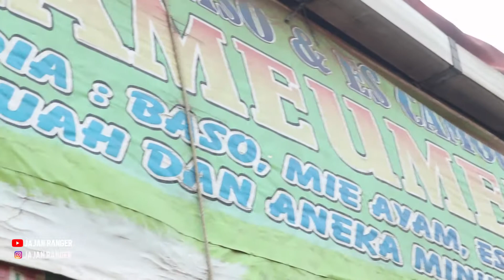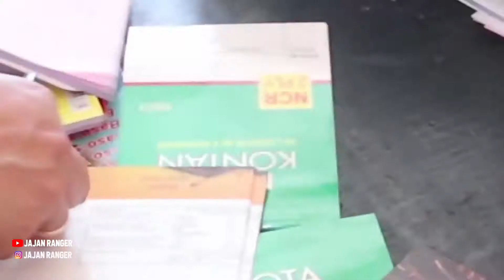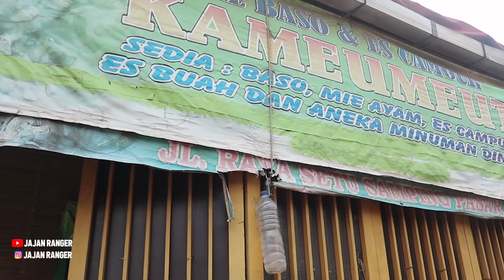BAKSO KAMEUMEUT SETU BAKSO PALING BRUTAL ...LUDES 170 KG- 2 KWINTAL ORGAN SAPI PERHARINYA.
BAKSO ORGAN SAPI TERBERUTAL SEHARI LUDES 2KWINTAL ORGAN SAPI..
 BAKSO KAMEUMEUT SETU

THNK’S Teman - teman sudah suport
Channel ini mudah-mudahan bisa membantu promosi
para pedagang yg berada di pinggir jalan,
agar jualan mereka semakin di kenal
masyarakat luas & semakin banyak pembeli aamiin.